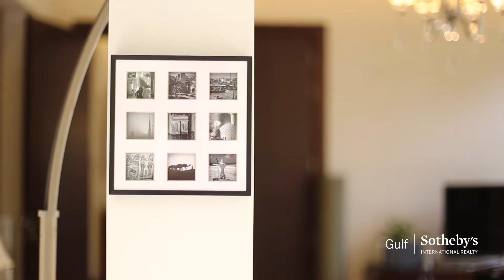Bromellia Villa, Al Barari, Dubai, United Arab Emirates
Listed with Gulf Sotheby's International Realty

Gulf Sotheby's International Realty
Dubai, United Arab Emirates